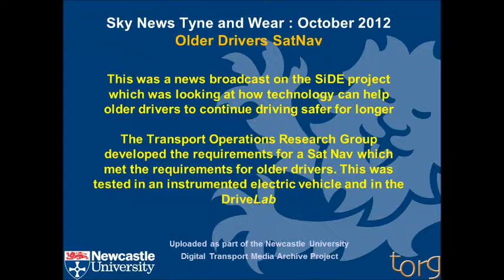Sky News Older Driver Newsclip Oct 2012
Sky News Clip of the Newcastle University research on developing a Sat Nav which meets the requirements and needs of older drivers.  Tested in the DriveLab in October 2012.